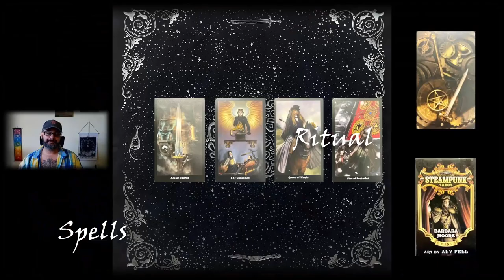Animals & Spirit: The Otter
Learn a little about Animals and Spirit! Rook & Salann discuss the otter both in mundane life and in spirit and how the energy of the Otter can help you grow. This is the first in a series of animal and spirit shorts that we will be sharing.